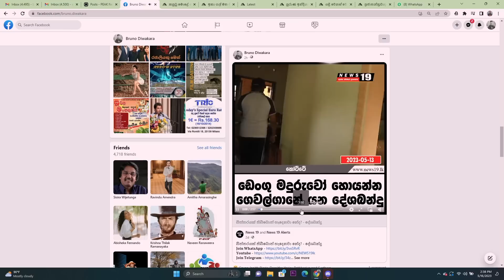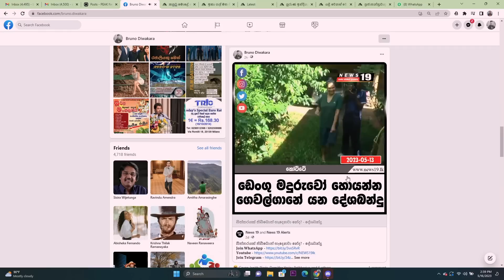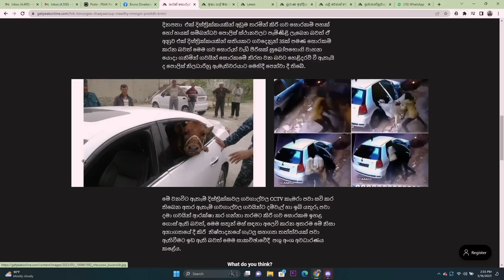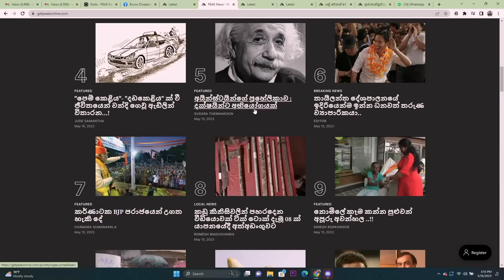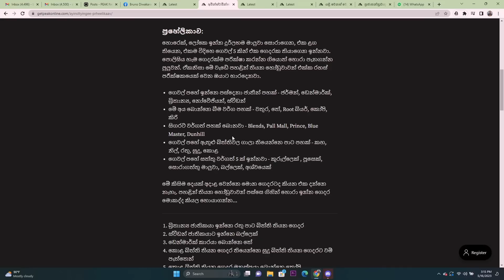අගමැති මාරුව - Daily Dose of Internet 2023/05/16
0:29

16:51

19:09

25:48

36:13

43:16

44:51

45:00

45:04

45:08

45:16

45:30

45:45

45:46

45:52